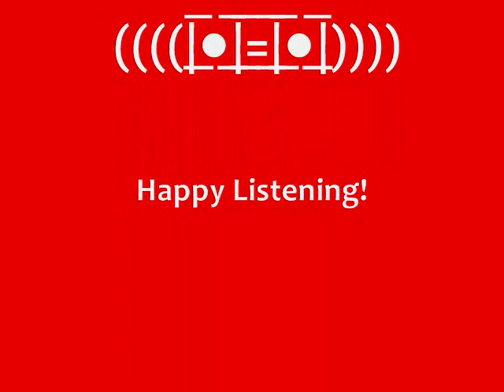Top 16 Korean Songs As of August 2011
[READ ME]

The name of the song at 4:45 is "I Don't Care" by 2NE1, not "Lonely." Sorry evry1 !

These songs are in no particular order, they are all equally favourited by me. I hope you enjoy!
Next video:
Top 20 Chinese Songs of All Time (Uploaded)